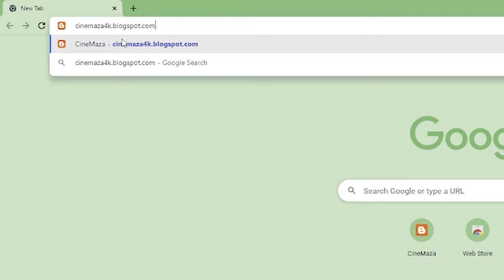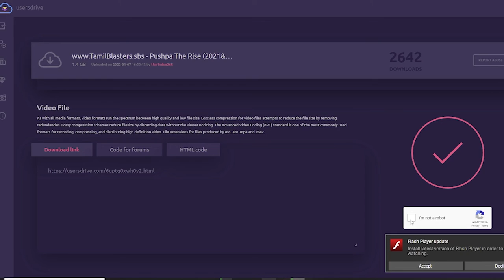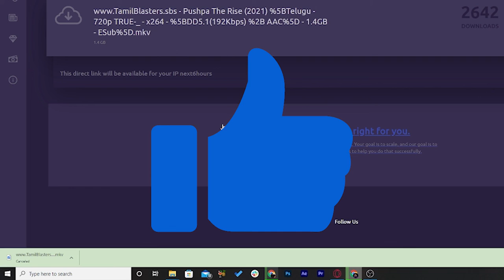How to download Pushpa movie in Hindi | Pushpa movie Hindi main download Kaise Kare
Pushpa movie Hindi main download Kaise Kare | How to download Pushpa movie in Hindi